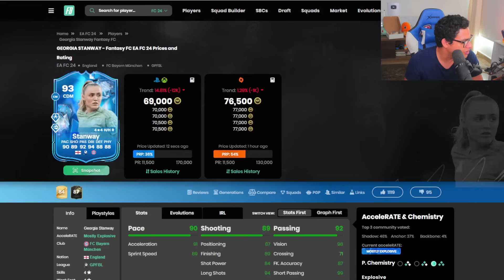¡MUCHO MÁS QUE INTERESANTE! 🤩 89 Sergi ROBERTO SHOWDOWN SBC REVIEW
🎮 Estoy en Twitch todos los días a las 11:00 a.m. hora Perú!

¡EA POR FIN ABRIÓ EL GRIFO! ¿VALE LA PENA EL PLAYER PICK DE HÉROE 88+? 😍 | EA Sports FC 24

ROBERTO REVIEW,
SERGI ROBERTO DUELOS REVIEW,
SERGI ROBERTO SHOWDOWN REVIEW,
Sergi ROBERTO REVIEW,
89 ROBERTO REVIEW,
ROBERTO SBC,
89 ROBERTO,
ROBERTO SHOWDOWN REVIEW,
ROBERTO SHOWDOWN,
ROBERTO SHOWDOWN SBC,